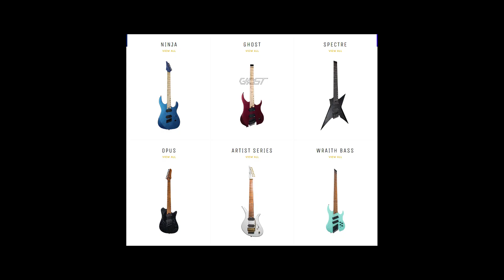5 guitar brands to check out before buying your next guitar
Check out the list of 5 modern brands that you should consider before buying your next guitar.

Chapters:
00:00 -  Intro
00:40 -  Brand 1
02:05 -  Brand 2
03:22 -  Brand 3
04:56 -  Brand 4
06:37 -  Brand 5
08:11 -  Outro

Script by : Debopriyo Bandyopadhyay
Video by : Debaditya Bakshi